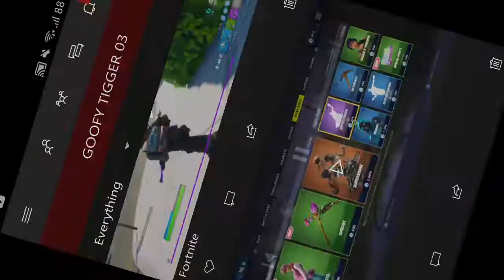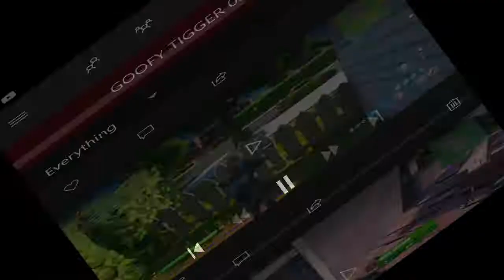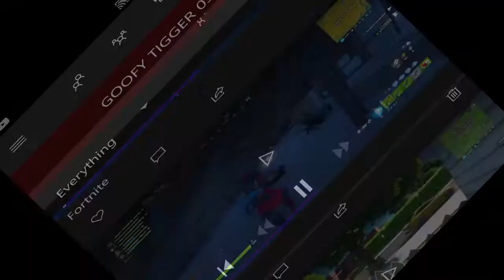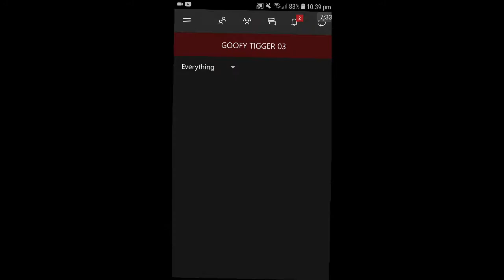My Fortnite Stream Scroll Up